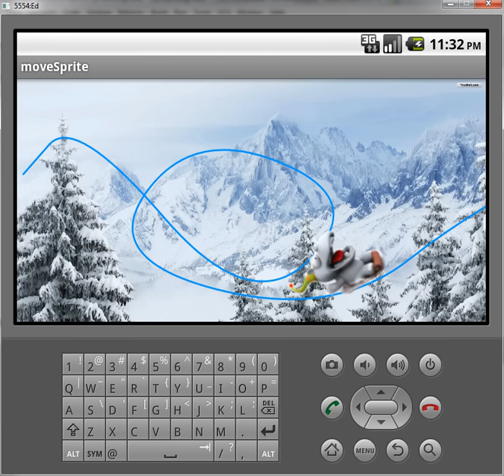Move image along path